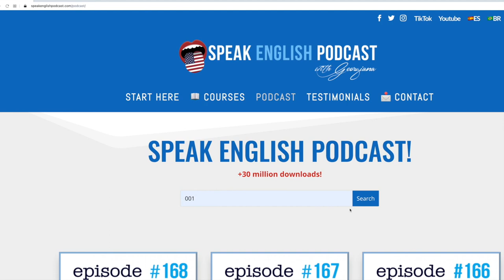247 How to Negotiate in English When Traveling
247 How to Negotiate in English When Traveling

Transcript:
Today,  we will talk about how to negotiate when buying something while traveling. With a mini-story, you can improve your fluency by engaging in a conversation. It’s like talking to another person in English.

Hi there! I’m Georgiana, your English teacher. Thanks for joining me for a new episode. My mission is to help you speak English fluently with no grammar and no textbooks.

And, if you want to help me, it’s very simple, just share the podcast with your friends. That would mean a lot. Thanks!

To get the most out of the podcast and improve your fluency, I strongly suggest listening to each episode several times, if possible, on different days to better understand the material.

Okay! Let’s start!

When you travel to a foreign country, knowing how to negotiate the price when shopping is essential. Here are some tips to help you get the best deal:

1. Do your research

Before you start bargaining, do your research. If haggling is a custom in the country you’re visiting, look up the item you want to buy to know what a good deal is.

2. Start low and work your way up – Make an offer lower than what you’re willing to pay, then work your way up to a price you’re both comfortable with.

This strategy may help you to get the best possible deal, as the seller may be more likely to negotiate with you if you start low.

3. Make a counteroffer

Making a counteroffer means making a different offer than the one you initially presented.

4. Know when to walk away – Don’t feel pressured to buy something if it’s more than you are willing to pay.

5. Pay cash – To get the greatest discount, it’s best to pay cash.

[END OF THE EXTRACT]